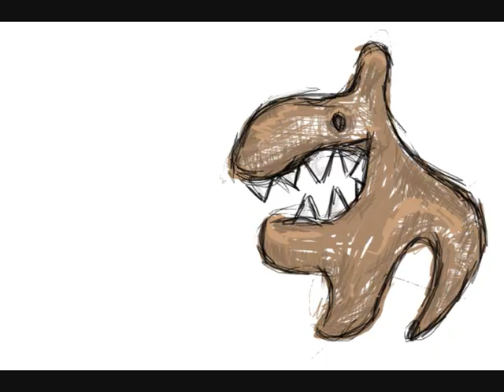dillinja the lynx - listen to the dodo flow "drum n bass"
this is my first video.. ok, the pics do repeat.. but this is due to the lack of images on my pc.. but enjoy and do comment... its a remix of...
dillinja - listen to my flow & lynx - disco dodo... if u like drum n bass... im sure ul luv this re-vamp